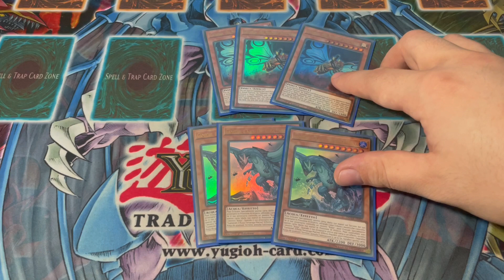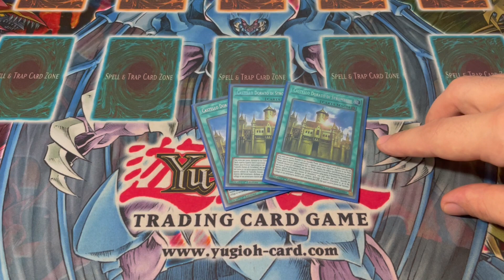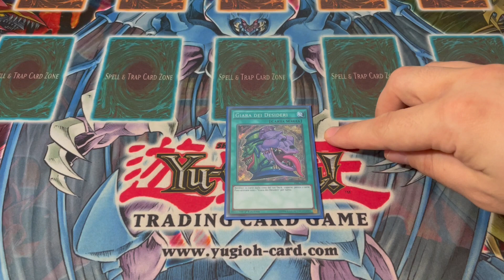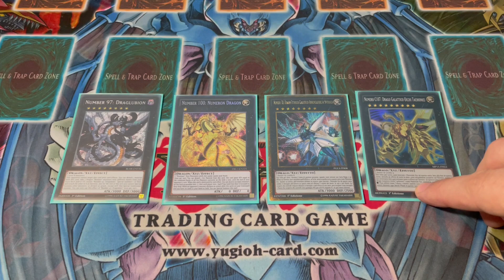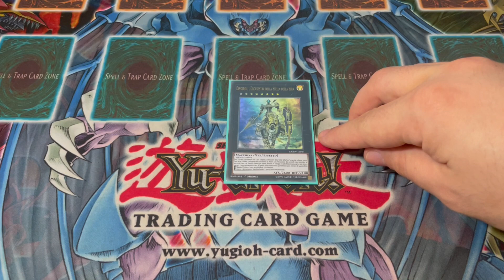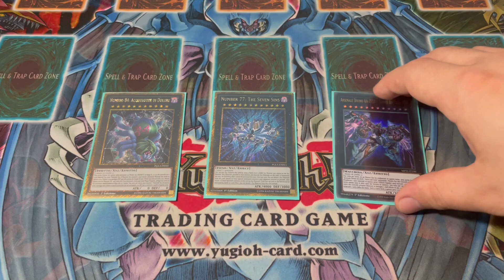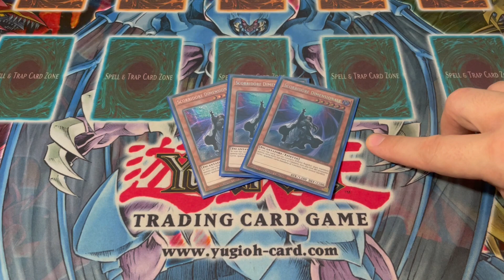Gren Maju - Deck Profile [ITA] Febbraio 2022 ft. Dangiboss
La lista di oggi e' una profile aggiornata di Gren Maju col Castellone.
In tanti hanno gettato la spugna dopo l'hit sulla Desires e lo hanno già dichiarato come defunto, quando in realtà il mazzo e' ancora giocabilissimo.
Nella clip Dangi vi illustrerà il mazzo e spiegherà le classiche Tech spicy che non possono mancare nelle liste del canale. Lo ringrazio ancora per la profile e come sempre vi rimando ai prossimi video del canale, CiaoCiao!

- Timestamps -
Main Deck: (00:00)
Extra: (04:27)
Side & Outro: (08:14)